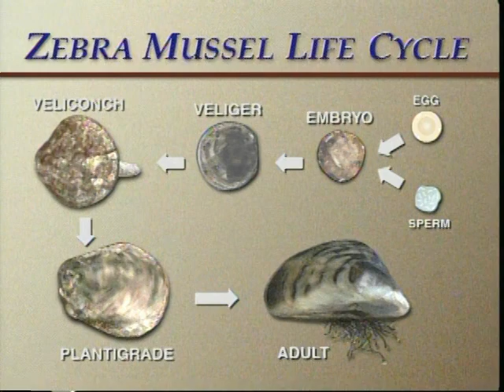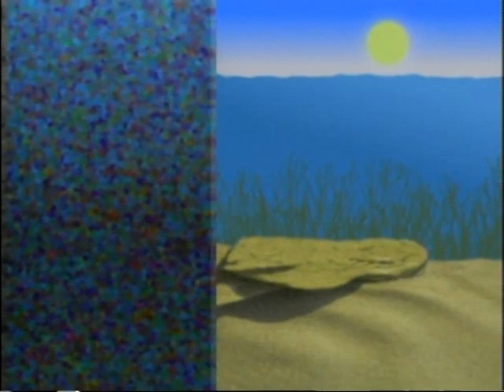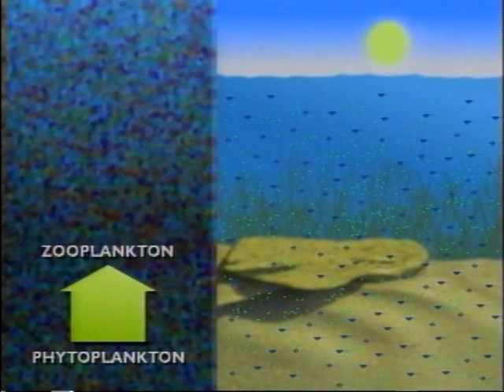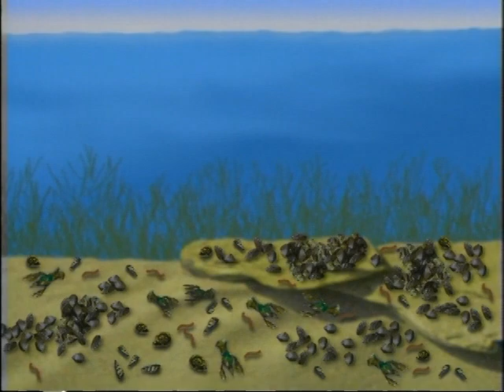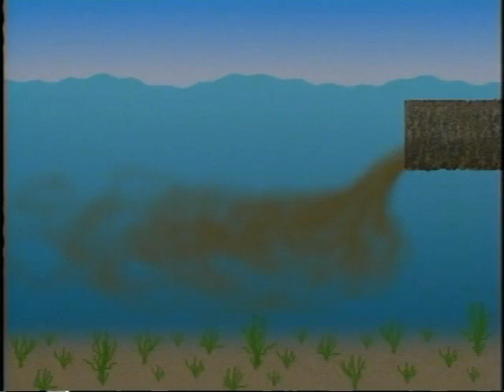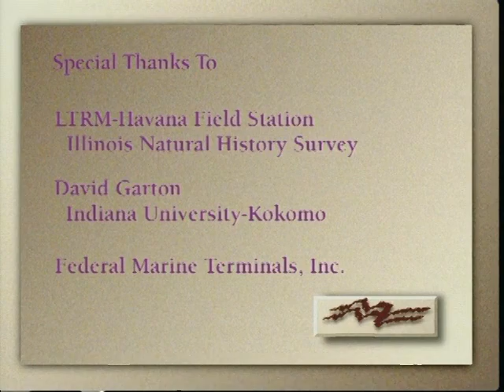The Spread and Impact of Zebra Mussels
What is the spread of zebra mussels in the Great Lakes and their impact on the ecology of the lakes?